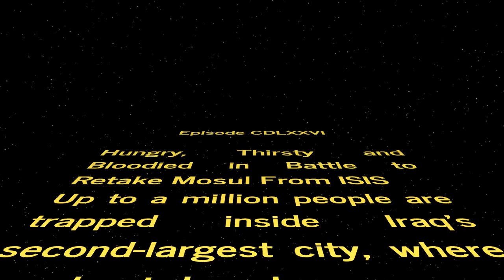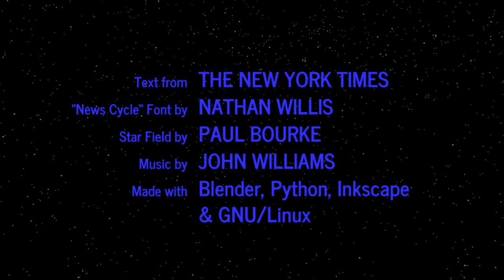WORD WARS − Episode CDLXXVI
Hungry, Thirsty and Bloodied in Battle to Retake Mosul From ISIS
Up to a million people are trapped inside Iraq’s second-largest city, where the brutal urban war of attrition is proving to be tougher than expected.

Aleppo Evacuations Will Be Monitored After U.N. Reaches Deal
A vote is set to take place on Monday morning. Russia had vowed to block a previous resolution, but diplomats said they had reached an agreement.